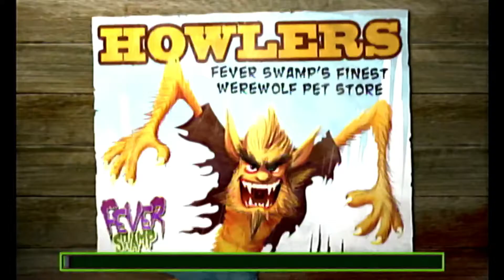Goosebumps: There's so Much Going On!!!- Part 1- Boo & Bro. Gaming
We're out of shape...